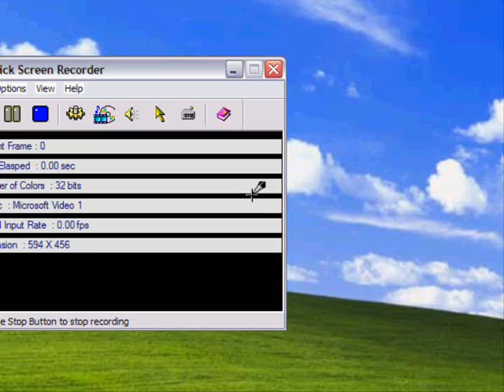CINEBENCH 9.5 scores.